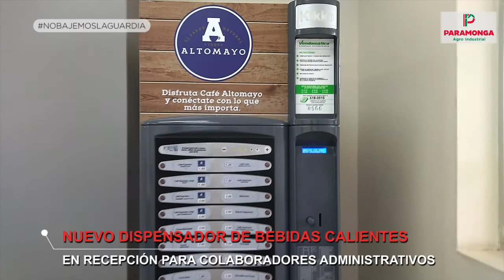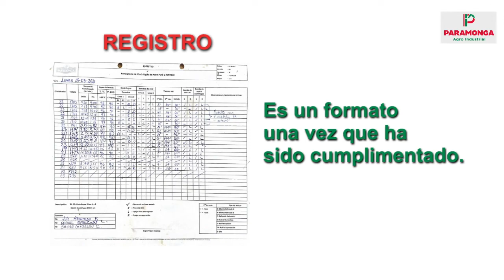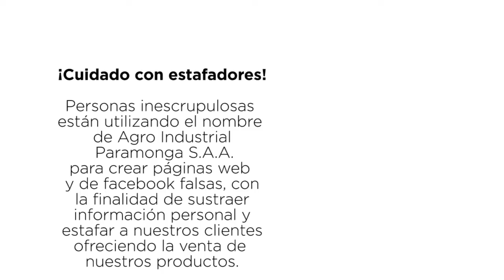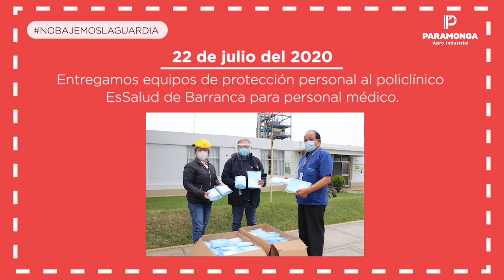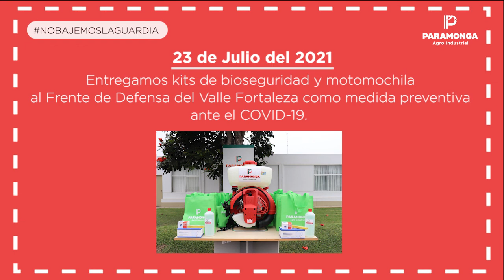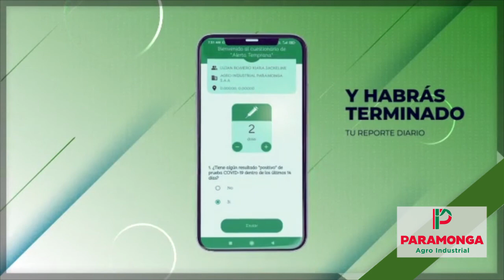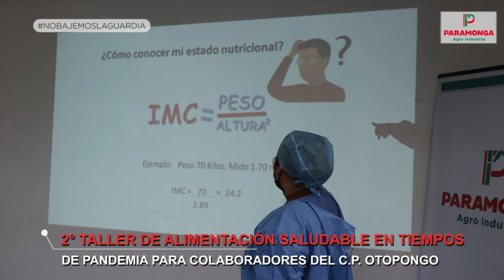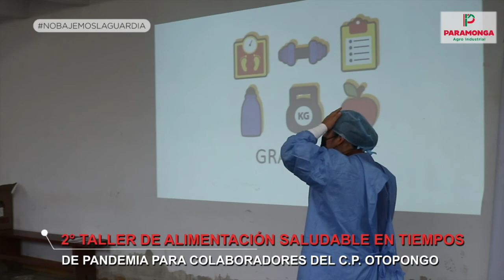PARAMONGA AL DÍA - PROGRAMA 95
📺 en Nedtel Tv canal 6 y BCA TV canales 16 y 19
🚩 También aquí en nuestro Facebook y canal YouTube